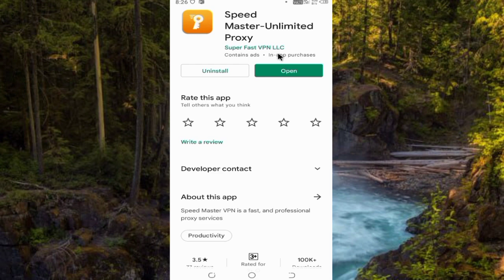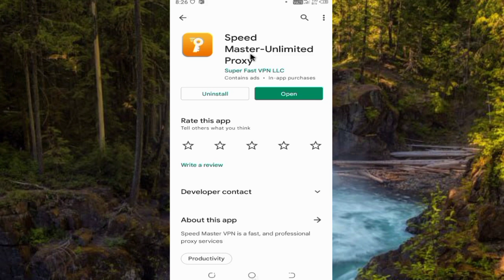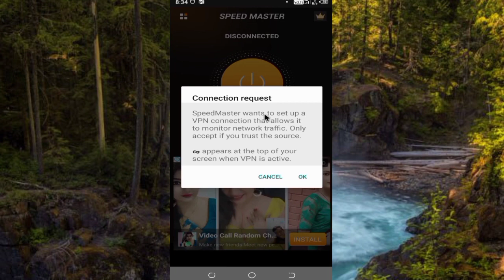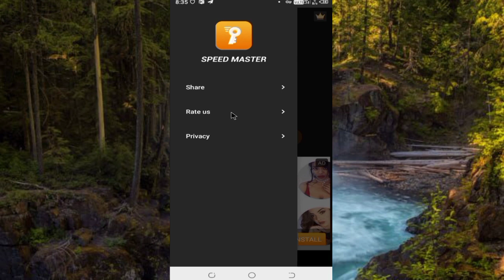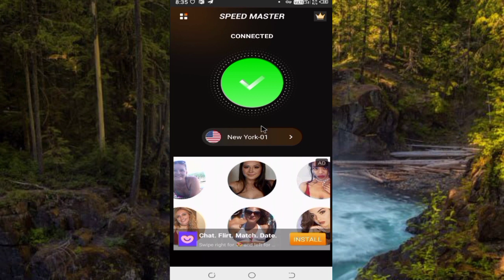Speed Master App Kaise Use Kare || How To Use Speed Master App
Dotso Is video Me Maine Aapko Ye Bataya Hai Ki Speed Master App Kaise Use Kare Ummeed Hai Apko Ye Video Bahut Pasand Aayega Thank You so much….